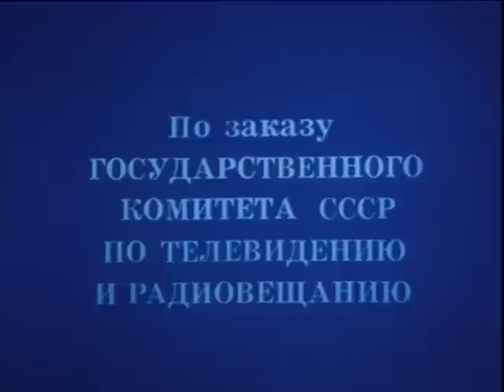За синими ночами (2 серия) (1983) фильм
Действие фильма происходит на строительстве газопровода. В основе сюжета - конфликт между строителями и проектировщикам.

По одноименной повести В. Еременко.

Жанр: Драма, экранизация
Производство: Свердловская киностудия

Оператор: Владимир Дьяконов
Композитор: Георгий Портнов
Художник: Валерий Кукенков
Монтаж: Раиса Шамрай
Директор фильма: Марк Галесник